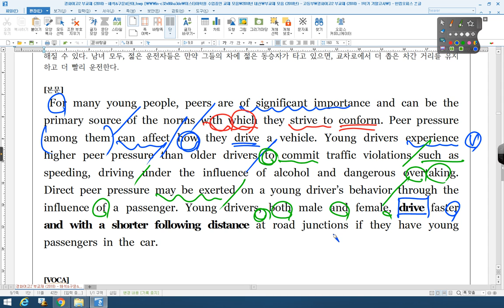경화여고2 24번 2015 06 고2 전국 23번